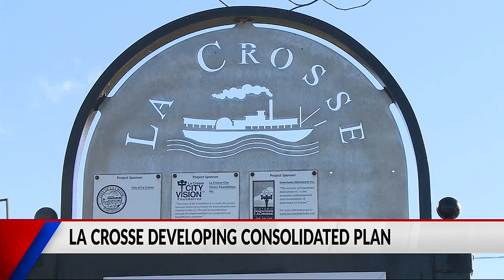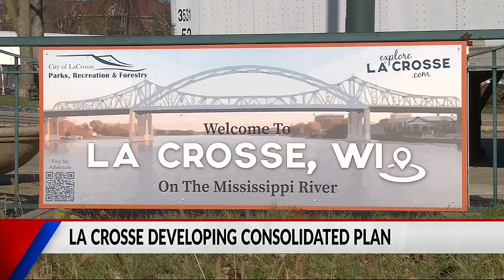The City of La Crosse is looking for input on the newest consolidation plan